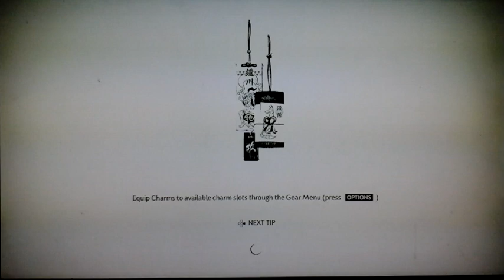Ghost of Tsushima: Sadao The Traitor: Episode 34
Welcome to Ghost of Tsushima, where we play as Samurai Jin, where we have to fight off against the Mongol army, and save our uncle from Khotun Khan. I hope you enjoy!